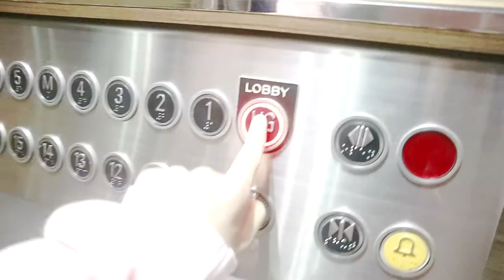Road trip to Beach, Going to the mall AGAIN!, & Photoshoot for Instagram! Travel Vlog to Sarawak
Road trip to Beach, Going to the mall AGAIN!, & Photoshoot for Instagram! Travel Vlog to Sarawak - This type of Holiday is the type of holiday that Aireen love, Going to the mall and sometimes SHOP  and get Starbucks COFFEE! Going to the beach and chill and Instagram Photoshoot and Try the desserts! YES!! It's a really fun and also chill day and she loves it...

DO U GUYS LOVE STARBUCKS?

Oh and if u guys dont know aireen's favourite starbucks Order is vanilla iced latte, ITS SOOOOOO GOOOOD!

Aireen is going to do a BIG SALE on her merchandise T-shirt! SOO EXCITING